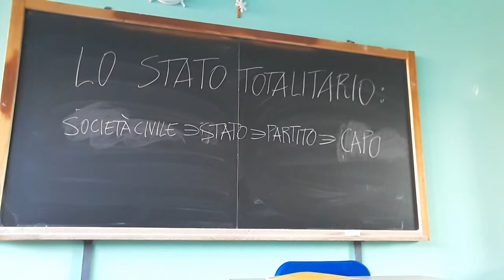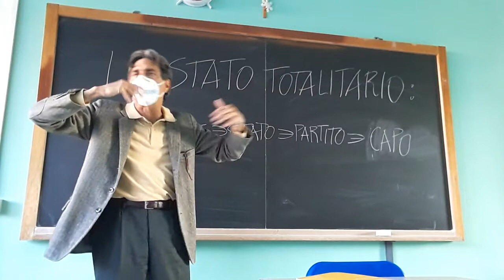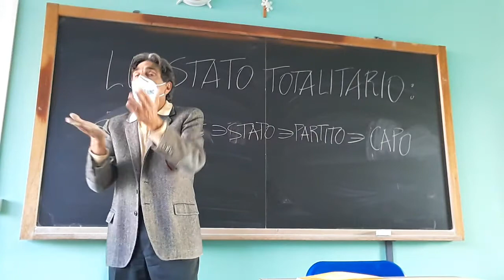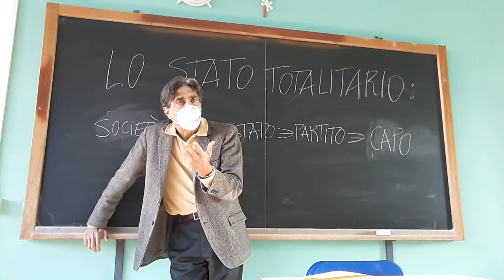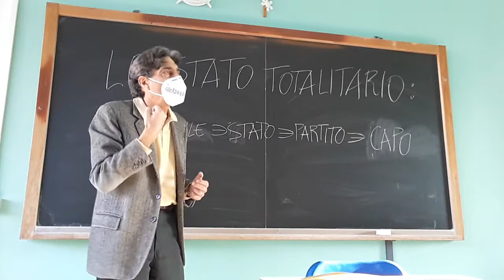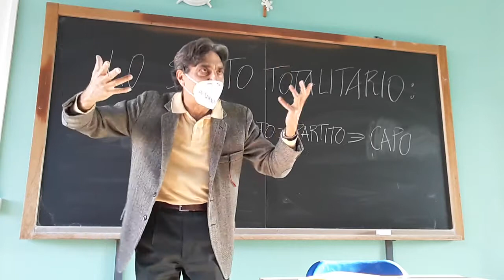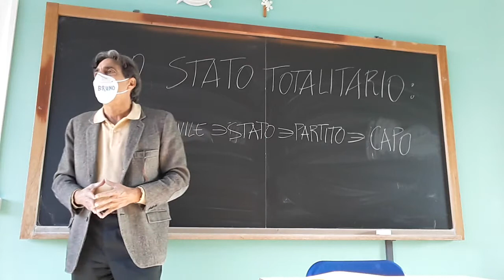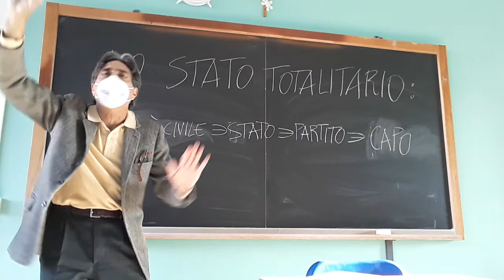LO STATO TOTALITARIO